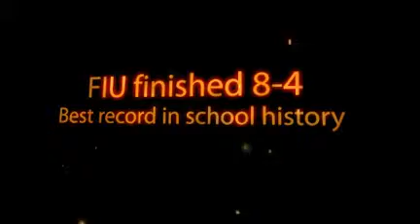November Ever After bowl prediction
Here's my video pick for this year's Beef 'O'Brady's Bowl featuring Marshall University and Florida International.